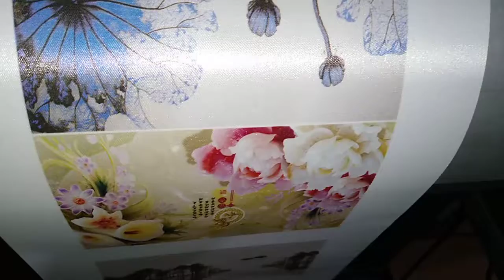eco solvent printer 1.52m, 1.8m, 2.2m, 3.2m from China guangzhou for sale